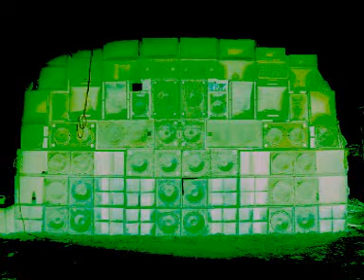Otto Von Schirach - Strange Visitor From Another Planet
Magic Triangle

2009